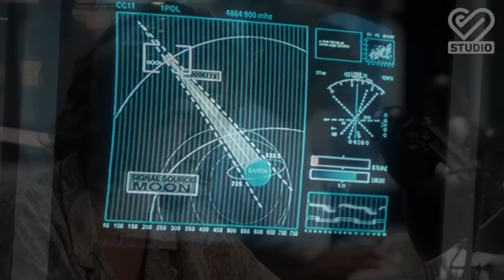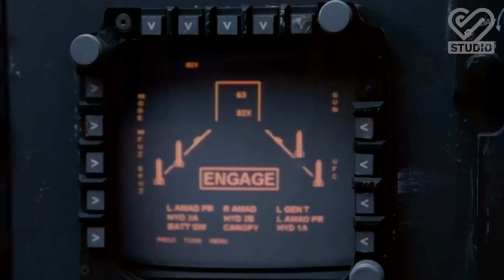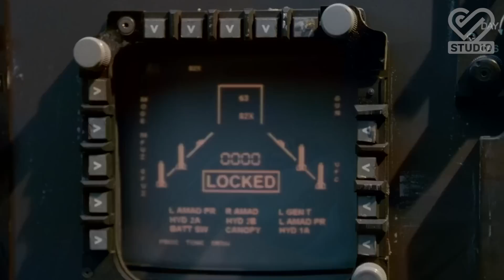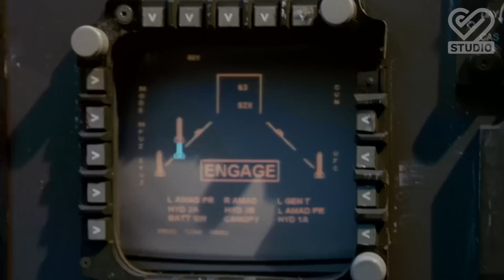សង្រ្គាមរវាងមនុស្សភពផ្កាយ ជាមួយមនុស្ស | Independence Day 1996